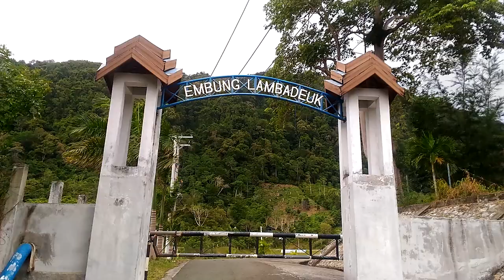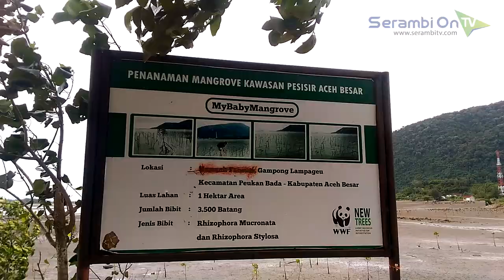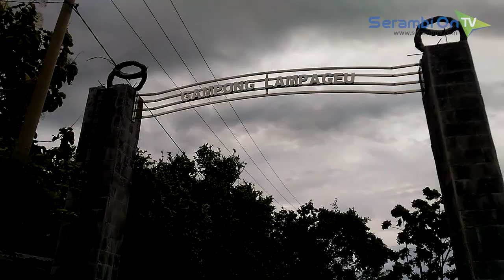Ujong Pancu, Pemandangan Eksotis Sekaligus Spot Pemancing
SERAMBITV.COM, BANDA ACEH - Dikenal dengan kekayaan bahari, daratan Aceh dibingkai oleh garis pantai yang panjang.

Setiap sudutnya menawarkan kemolekan tersendiri. Satu di antaranya yaitu Pantai Ujong Pancu.

Berlokasi di Desa Lampageu Kecamatan Peukan Bada, Kabupaten Aceh Besar, pantai ini menyuguhkan lansekap lengkap.

Deretan bebukitan di satu sisi, dengan hamparan sawah tak ubahnya lukisan alam.

Sementara di sisi yanng lain, sungai yang bermuara ke Pantai Ujong Pancu menyuguhkan pemandangan eksotis, dengan batuan di bibir pantai berlatar Pulo Breuh di kejauhan.

Badan jalan diapit oleh cikal bakal hutan manggrove yang menjadi pemandangan khas muara sungai.

Menjadi sumber kehidupan bagi warganya dan 'surga' bagi pemancing.

Jika berminat, anda bisa hopping island dengan menumpang kapal nelayan setempat.

Menyambangi Pulo Breuh yang merupakan salah satu daerah terluar Indonesia. Gerbang wisata bahari dari barat nusantara.